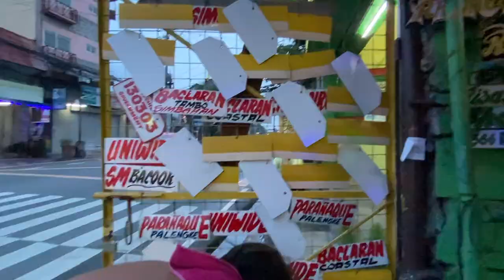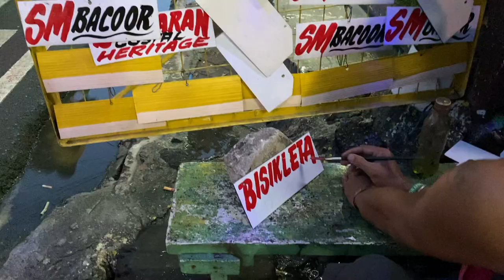giving back the love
thankyou always, BM!!